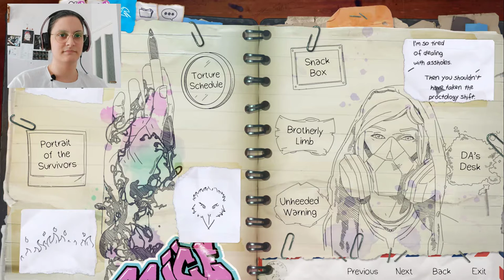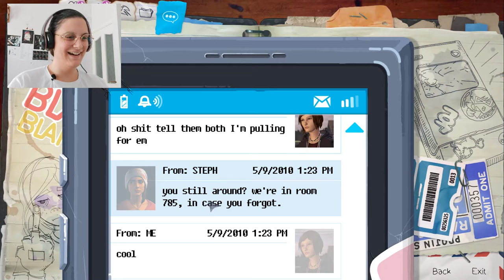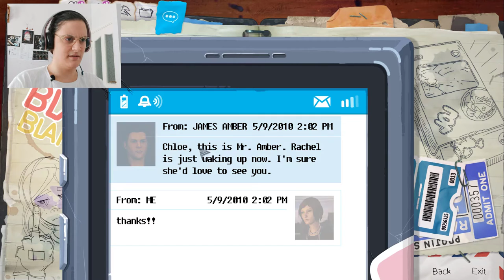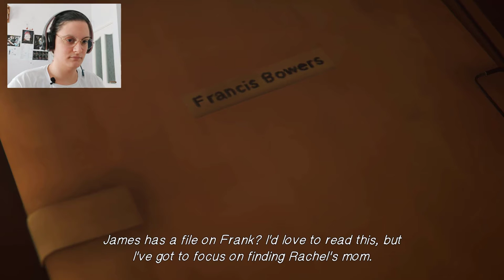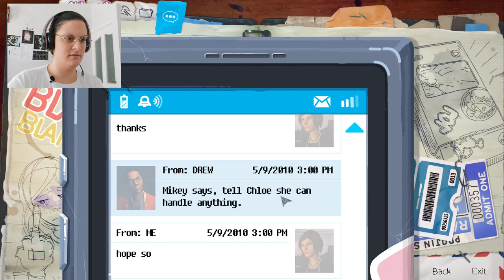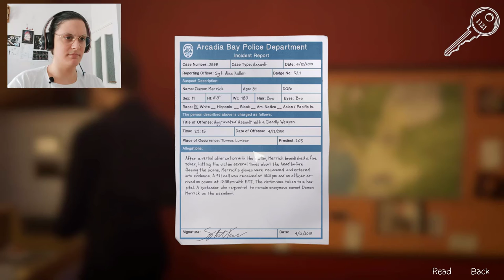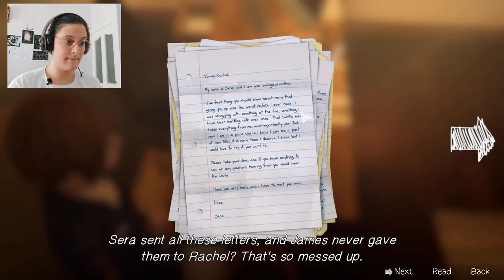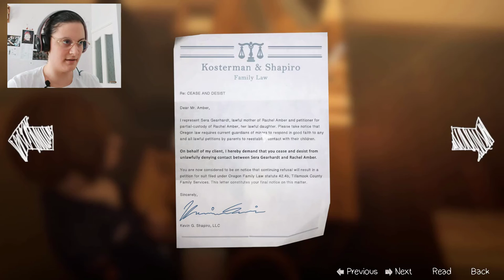İYİLİK | Life is Strange: Before the Storm | BÖLÜM 10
Deck Nine ve Square Enix tarafından yapılan, Life Is Strange serisinin 2. oyunu "Before the Storm" sizlerle!

   Chloe ve Rachel adlı iki kızın maceralarını konu alan bu oyunda zaman zaman gülecek zaman zaman da hüzünleneceksiniz.

pc oyunları
life is strange
oynanış
türkçe
konsept
konsept tasarım
disney
playstation
oyun
animasyon
dijital çizim
digital art